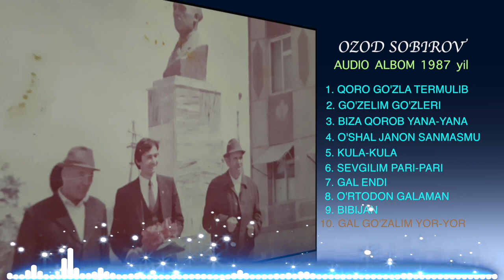1987 yil. audio albom jonli ijrodan yozIb olingan. OZOD SOBIROV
1987 yil AUDIO ALBOM
1. Qoro go'zla termulib
2. Go'zelim go'zleri (turkmancha)
3. Biza qorob
4. O'shal janon sanmasmu
5. Kula-kula
6. Sevgilim pari-pari
7. Gal endi
8. O'rtodon galaman
9. Bibijan (tukrmancha)
10. Gal go'zalim yor-yor